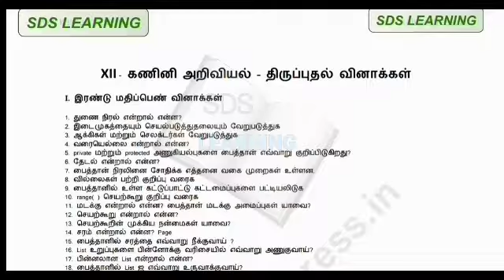12th standard computer science important question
12th standard computer science important question